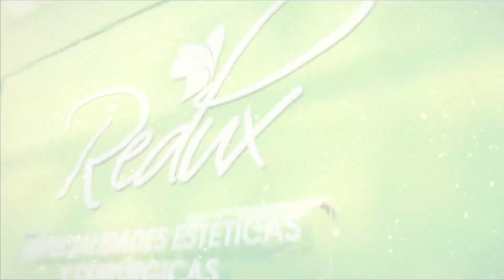Arrancó la Navidad en Redux 🎄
Prepárate para lucir tu mejor imagen en estas fechas con descuentos especiales en nuestros servicios. Visítanos y recibe una asesoría gratis.

Quito norte
Japón N39-207 y Vicente Cárdenas esquina

Quito Villaflora
Francisco Gómez y Alonso de Angulo

Quito Portal Shopping
Portal Shopping 2do piso

Quito Centro Quirúrgico
Isla Santa Fé y Rio Coca

Gye Kennedy
Kennedy Norte, José Santiago Castillo y Justino Cornejo esquina

Gye Centenario
Barrio Centenario, El Oro y José Salcedo esquina

Cuenca
Gonzalo Cordero y César Dávila Andrade esquina

Manta
Plaza La Quadra 2do piso

Ibarra
Centro Comercial Laguna Mall Subsuelo 1